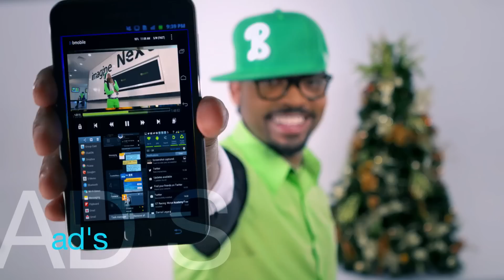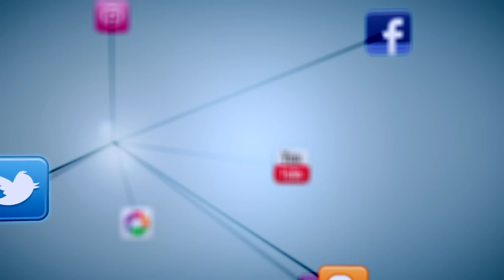Red Beam Evolution Promotional Reel.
Music Videos, Ad's, Features. You name it and we can get it done. r.beamstudios. The epitome of creative.

CGI / Composites for White Oak Spot (Planes) : Adrian Nurse